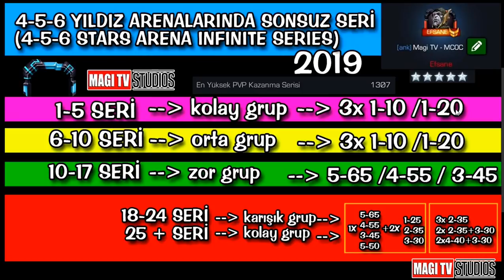SIRRIMI PAYLAŞIYORUM - ARENADA SONSUZ SERİ NASIL KASILIR - MCOC